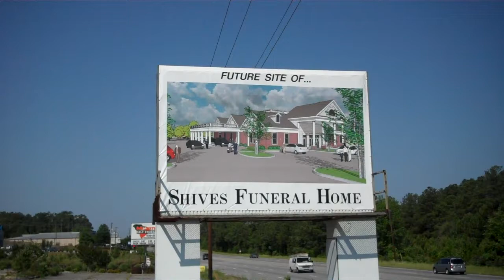Funeral Home Storage.mp4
Future Funeral Home at a storage facility